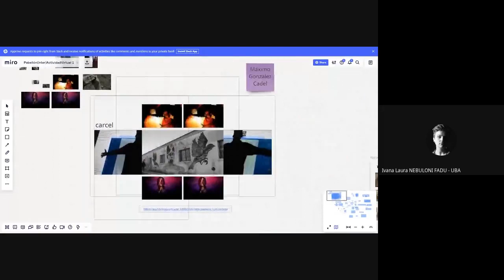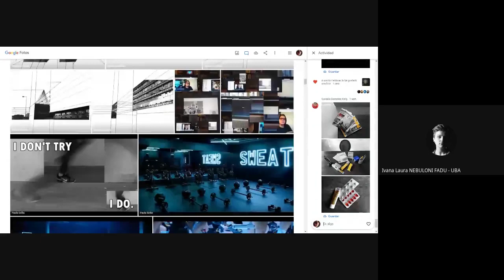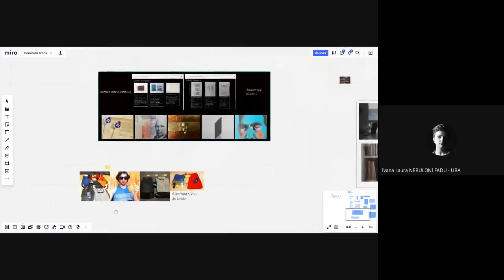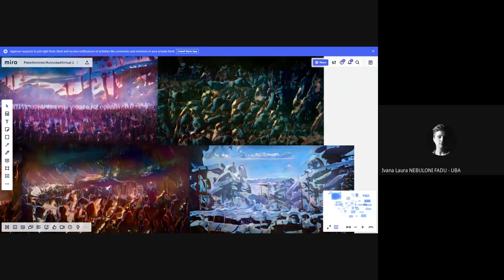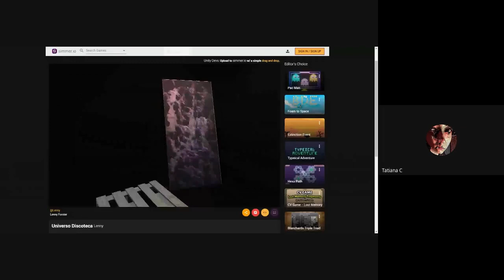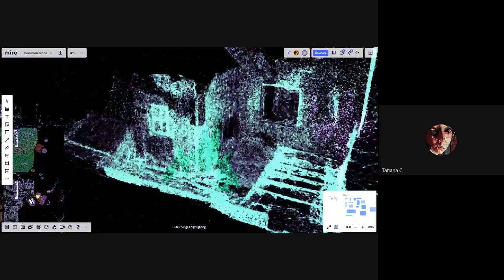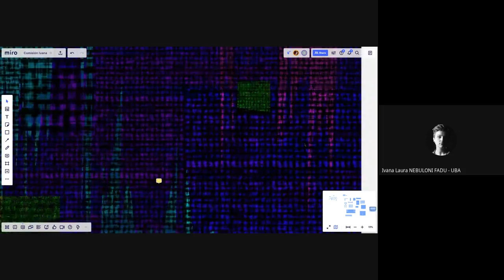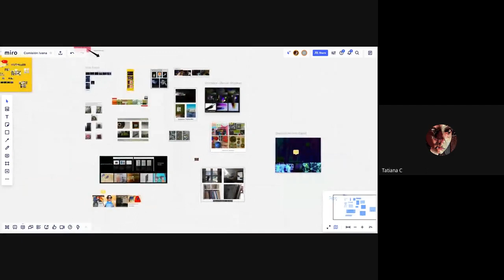PAV1 - Paseo por comisiones Ivana y Tatiana